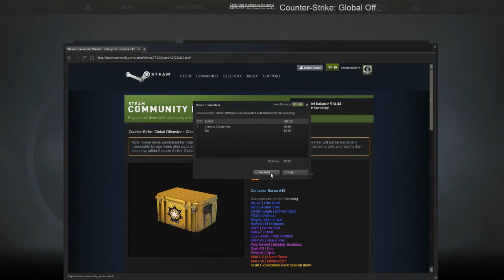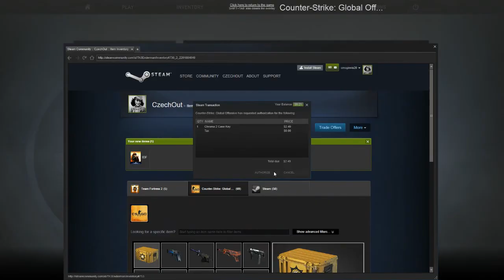Chroma 2 Case Opening: M4A1-S HYPER BEAST!?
Did Czech Really just get a M4A1 HYPER BEAST?

Chroma 2 Case opening
M4A1-S Hyper Beast
M4A1-S Hyper Beast
M4A1-S Hyper Beast
M4A1-S Hyper Beast
M4A1-S Hyper Beast
M4A1-S Hyper Beast
M4A1-S Hyper Beast
M4A1-S Hyper Beast
M4A1-S Hyper Beast
M4A1-S Hyper Beast
CS:GO
CS:GO
CS:GO
CS:GO
CS:GO
CS:GO
CS:GO
CS:GO